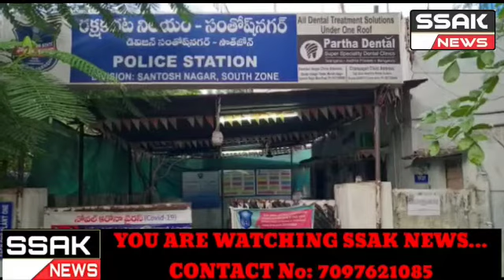Today Awareness Program was Conducted by Santosh Nagar Police Station Crime Team with the Assistance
of BCs and Petrol Cars to Control Property Offences and Download of Hawk eye App. in the Limits of Santosh Nagar Police Station.